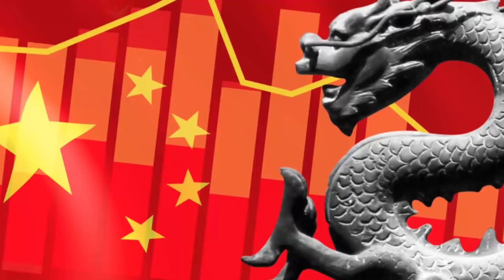✅💥Ahora QUIERE que Xi lo salve!! Está HUNDIDO!!✅⚡️Guerra Rusia vs Ucrania último Ultimas Noticias